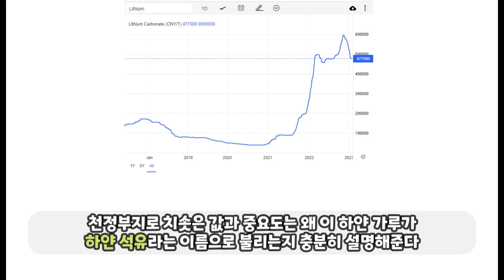🤑치솟는 값. 하얀 석유. 🤤 너 누구냐👀